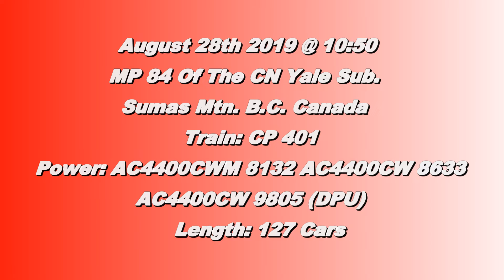Trains BC 2019: CP 401 (Mixed Train) Near Sumas Mtn. Canada 28AUG19 AC4400CWM 8132 Leading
CP AC4400CWM 8132 and AC4400CW 8633 lead a 127 Car mixed train with AC4400CW 9805 as DPU